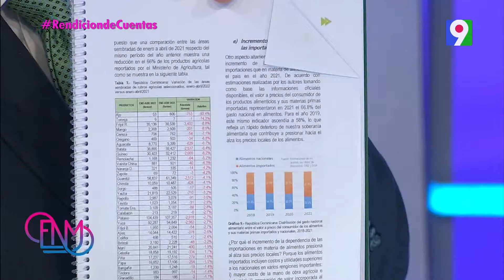En La Mesa: Analizan discurso de rendición de cuentas del presidente Luís Abinader | ENM 2/2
Tras la rendición de cuentas del presidente Luís Abinader del período constitucional 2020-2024, ENM cuenta en esta oportunidad en la sección En La Mesa con un panel de especialistas para analizar todos los pormenores de este discurso.

En la sección En La Mesa conocerás la opinión y el análisis de diversos temas de interés que generan controversia en la sociedad dominicana y el mundo.